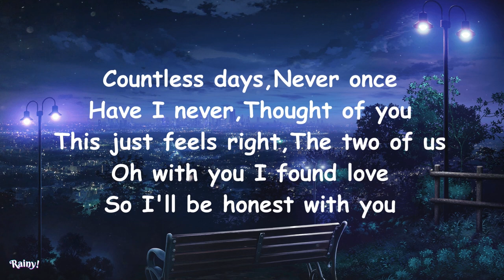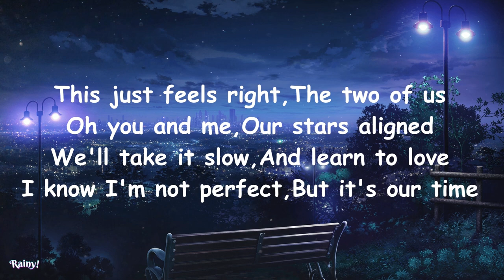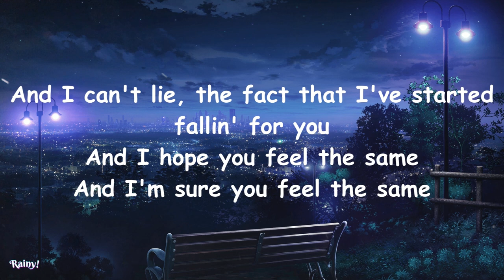What I think of - Chris Adrian Yang [Lyrics]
🎧 What i think of - Chris Andrian Yang [Lyrics]

📜“Love is like the wind, you can’t see it but you can feel it.”
―Nicholas Sparks

🎬SUGGESTED VIDEOS
 Please check them out :